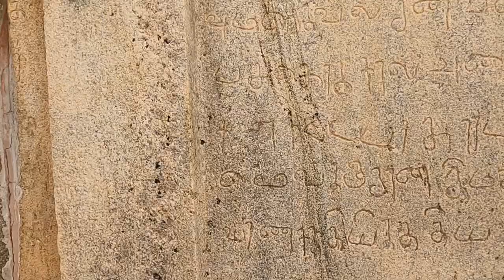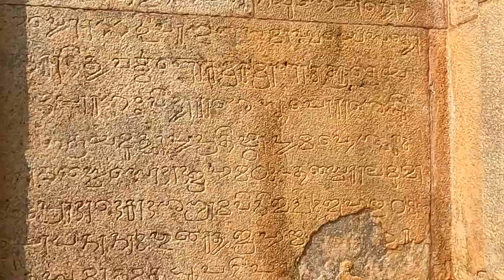கொடும்பாளூர் மூவர் கோவில் Kodumbalur Muvar Kovil ராஜா ராஜா சோழனின் மனைவி வானதி பிறந்த ஊர்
கொடும்பாளூர் மூவர் கோவில் | Kodumbalur Muvar Kovil  | ராஜா ராஜா சோழனின் மனைவி வானதி பிறந்த ஊர் | Ponniyin Selvan

Moovar Koil or "The Three temples" is a Hindu temple complex situated in the village of Kodumbalur, 36 kilometres from Pudukkottai in Tamil Nadu, India. These temples were constructed by the Chola feudatory and Irukkuvel chieftain Boothi Vikramakesari as per the inscription. Only two of the three temples have managed to survive. The monument is 100 kms away from Madurai and 39 kms from Trichy